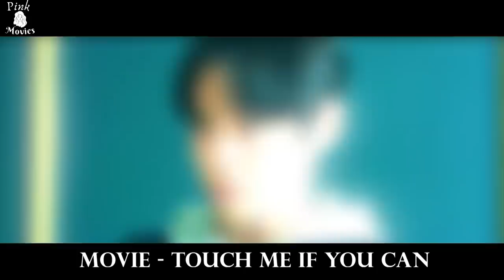Strange Girl Feeds On Electric Charges, But A Handsome Masked Man Appears & Tries To Find Her Secret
Recap of the series Touch Me If You Can 2020

Movie Recap
Story Recap
Movie recaps
movie recapped
movies recap
Story recaps
movie review
Movie Recap
recap movies
korean movies recap
Korean series
Korean series
Korean movies
korean movie
HD File